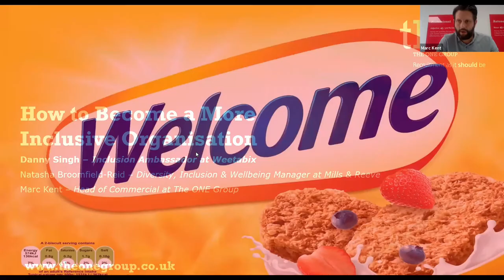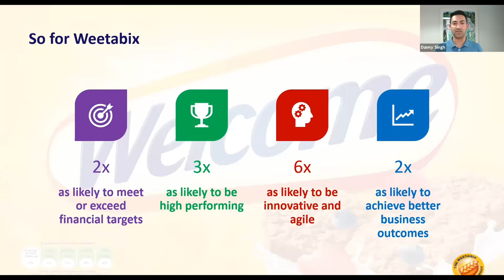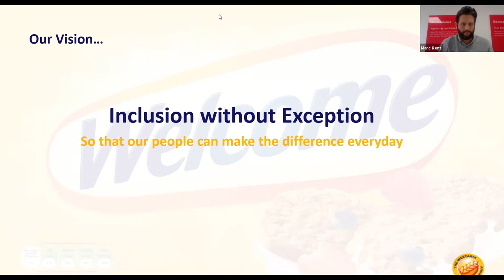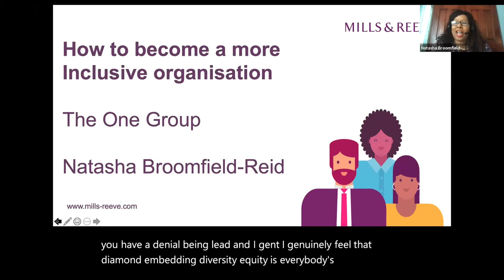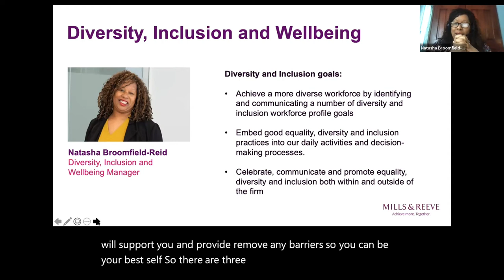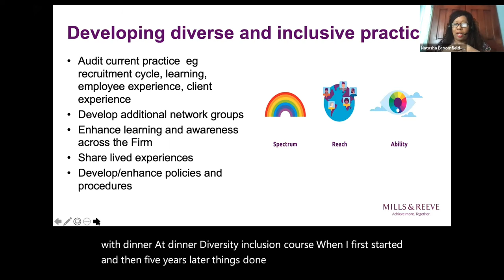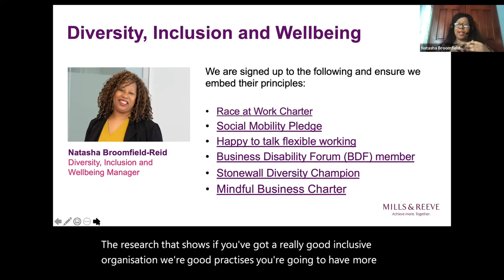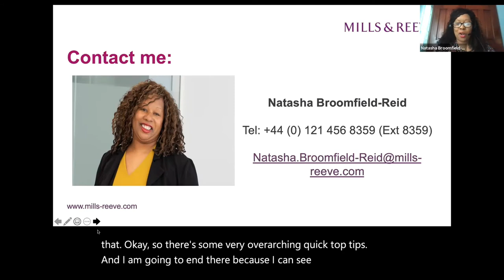Webinar | How to Become a More Inclusive Organisation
Whether you work for a manufacturing business, a law firm or somewhere in between – the question is likely to have been asked: How do we as an organisation become more inclusive?

This is a webinar hosted by The ONE Group in partnership with manufacturing giant, Weetabix and top law firm, Mills & Reeve (Times Best 100 Companies to Work for, 17 years running). During this event, we gain insight into how these two successful - yet very different - businesses have navigated the challenges associated with Equality, Diversity & Inclusion in the workplace, and the successes they’ve seen as a result of making it a focal business issue.

We hear from Danny Singh, Inclusion Ambassador at Weetabix, who talks about the challenges faced when the business starting looking inwardly at inclusion and how they could have a positive impact on both employee retention and attraction. Danny takes us back to the initial “Eureka Moment” of understanding that change was needed, right through to the point of recognising bias, launching various initiatives and developing a more rounded inclusive culture.

The webinar also features a segment by Natasha Broomfield-Reid, Diversity, Inclusion & Wellbeing Manager at Mills & Reeve. Natasha talks about the process behind assessing Mills & Reeve’s Diversity & Inclusion strategy, with the aim of ultimately developing greater consistency and enhanced practice throughout the firm. In addition to understanding more about what initiatives and activities Mills & Reeve have implemented, Natasha also gives her “top tips” on how those responsible can review Diversity & Inclusion in their own organisation, with guidance on specific actions that individuals, as well as the company, can take.

There is a Q&A session at the end of the webinar.